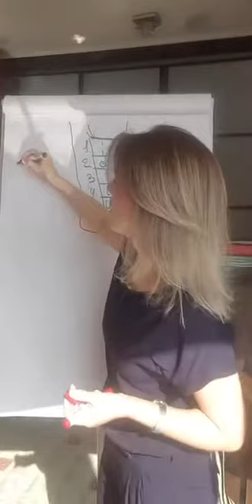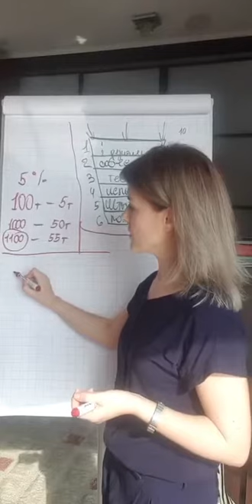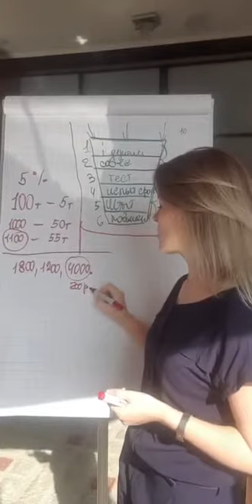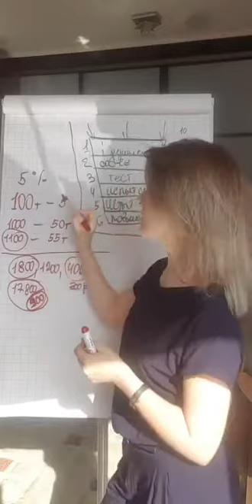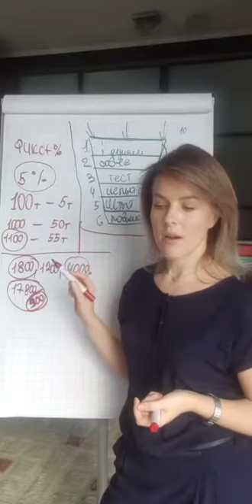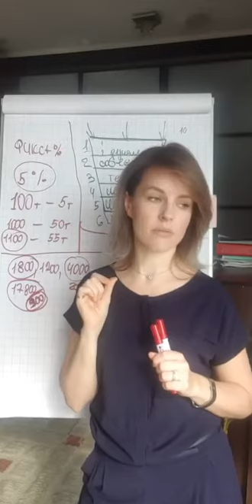Как мотивировать менеджера по продажам?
Почему для менеджера по продажам не работает мотивация виде начисление процентов от оборота?
Казалось бы, всё отлично - чем больше менеджер сделать продаж, тем больше заработает.
 Если, в среднем, менеджеру платят 5% от продаж, то при чеке в 100 000 рублей он получит 5000 руб, а при чеке в 1 млн – 50000 руб. И в теории менеджер рад, что влияет на свою зарплату.
Но, что же получается на практике – на практике средний чек сделки далек от 100 000 руб. Чеки намного меньше. И многие менеджеры по продажам не хотят работать в полную силу за эти деньги….. Как же можно их мотивировать? Как не терять клиентов и доход?
А выход есть – и о нём – в моём курсе «Прибыльный бизнес». Поэтому, жду вас на курсе «Прибыльный бизнес», чтобы научиться мотивировать работать ваших менеджеров по продажам.